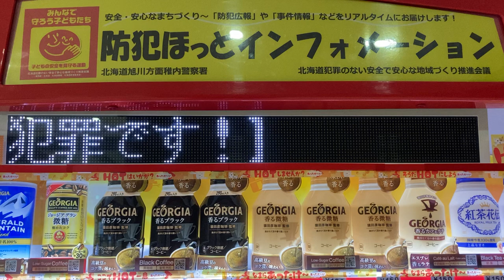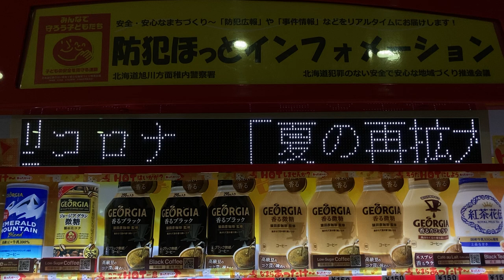コカ・コーラ自動販売機のLED電光掲示板(防犯ほっとインフォメーション) 稚内港フェリーターミナル1階